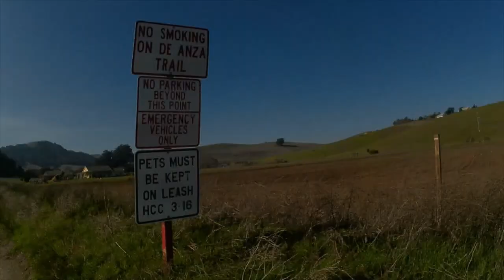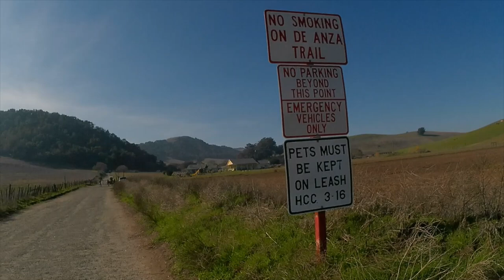How to go Hiking on the San Juan Bautista De Anza Trail Part 1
Lets go hiking in Saan Benito County